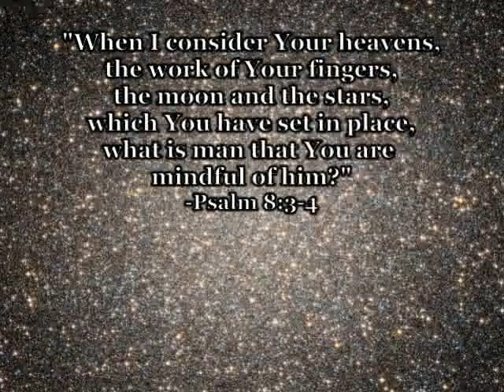The Hand of God: Images of the Cosmos II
"Who can study the science of astronomy and contemplate the star-lit heavens with knowledge of the dimensions of the celestial bodies, their movements and their enormous distances, without bowing his head in reverence to the power that brought this universe into being and safely guides its individual members?"
-Dr. Arthur Harding

When looking at these images of the cosmos, I get a sense of peace and comfort. I hope these images may do the same with you.

(This is the sequal to the original Hand of God: Images of the Cosmos. You can find all of the Hand of God series under my videos.)